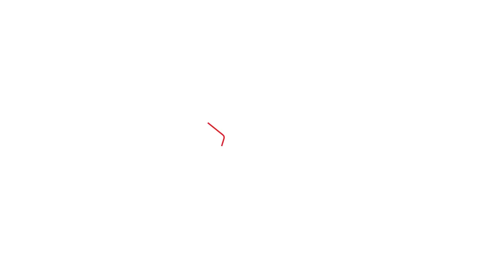Stonebwoy - We Bad (JiggszyREACTION🇧🇧🇨🇦)tHROWbACK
Intro Music
Holla Bak - Too Sweet- DJ Davinchi Remix